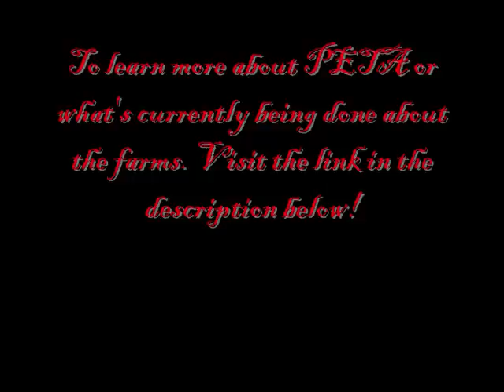WeeklyIntrospection: From Farm to Fridge (Vid 9) - W/O Subtitles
A video I found that shows you what happens to animals as they go through the cycle to get "From the Farm to the Fridge".

Farms and Mercy for Animals (Sign up for the News letter)